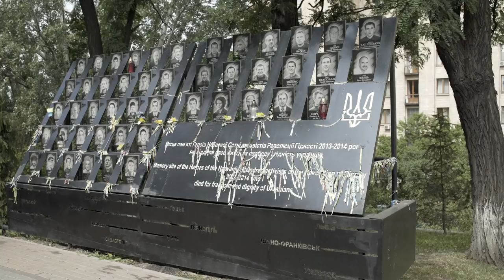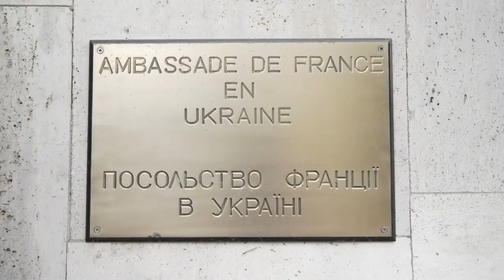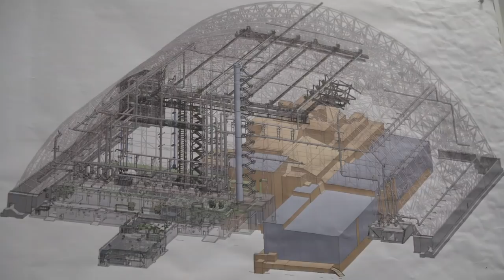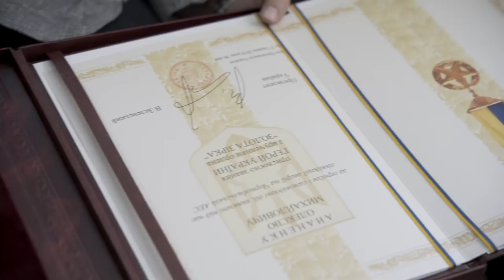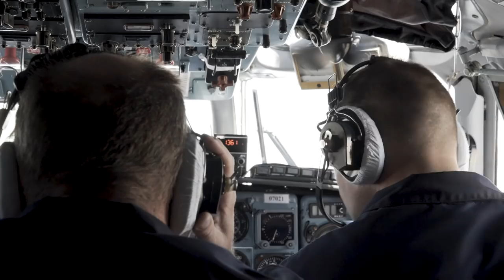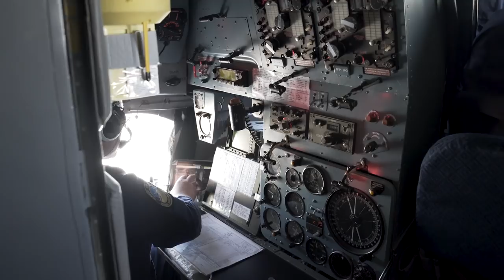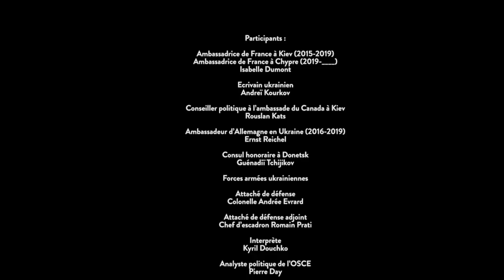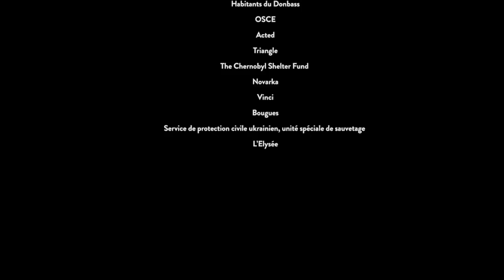Diplomates en action – sur tous les terrains en Ukraine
Sous titres en : Français - Anglais - Russe - Ukraine - Allemand
L’Ukraine est déchirée depuis 2014 par un conflit dans la région du Donbass. Ce documentaire permet de découvrir ce pays, ses richesses comme ses blessures, à travers le regard des 2 diplomates qui se succèdent en qualité d’ambassadeur de France.
Isabelle Dumont, ambassadrice de 2014 à 2019, a suivi de près toutes les évolutions du pays à cette période charnière de son histoire. Avant de quitter Kiev et passer le témoin à Etienne de Poncins, elle effectue un dernier déplacement à la rencontre des Ukrainiens et des Ukrainiennes dans plusieurs régions.

Elle rencontre successivement des villageois du Donbass, vivant sur la ligne de contact, le maire de la ville de Marioupol située sur les bords de la mer d’Azov où une entreprise française travaille à fiabiliser le réseau d’eau potable, les agents d’une base de maintenance d’hélicoptères mise en place par Airbus pour le ministère de l’Intérieur. On suit aussi l’ambassadrice lorsque le président ukrainien réceptionne solennellement l'enceinte de confinement de la centrale de Tchernobyl construite par une entreprise française. Ou encore, avec ses invités lors des incontournables festivités du 14 juillet à la résidence de l’ambassade. Partout l’ambassadrice de France œuvre à la reconstruction de l’Ukraine et défend les valeurs et les intérêts de la France.

A la rentrée 2019, c’est son successeur, Etienne de Poncins qui prend le relais. Le nouvel ambassadeur nous conduit dans les coulisses des négociations menées à Paris entre l’Ukraine et la Russie, sous l’égide de la France et l’Allemagne. Il nous éclaire sur les enjeux de cette rencontre-dite en format « Normandie »-  entre Volodimyr Zelenski, Vladimir Poutine, Angela Merkel et Emmanuel Macron qui a permis de renouer le dialogue entre l’Ukraine et la Russie.

Ce documentaire produit par le ministère de l’Europe et des Affaires étrangères permet de découvrir de l’intérieur les actions concrètes de la diplomatie française au profit des populations et comment sont conduites les collaborations avec différentes institutions politiques et économiques. Observateurs, promoteurs, médiateurs, représentants … vous verrez comment les diplomates appréhendent la réalité d’un pays pour le comprendre et tisser des liens forts avec la France.

Musiques libres de droit : crédits.
Sednoseterces - Hinterheim
Karol Szymanowski, Notturno e Tarantella, Op.28 -  Angelo Xiang Yu et Dina Vainshtein
Alessio Bargiacchi - Premonition
Min Y Llan - I Will ComenOut Of My Den
Scott Holmes - Stomps and Claps
Macaw - What Circle Where
Yung Kartz - Wise Guy
CarBells - Leontovych Mykola & Michel Rondeau
Corruttela - Rotating Self Portrait with Joint Dimension
Daniel Birch - Glacier Bells
KieLoKaz - Trip to Ganymed
A_A_Aalto - Focus
Daniel_Birch - Blue Lobster
4bstr4ck3r - Ukrainian riddim

Instragram : @francediplo